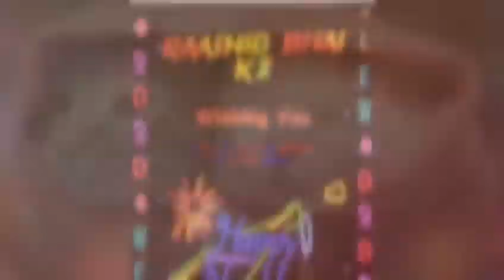14 March 2020